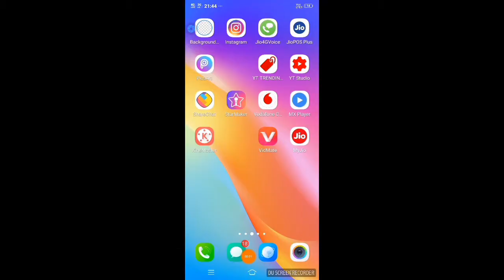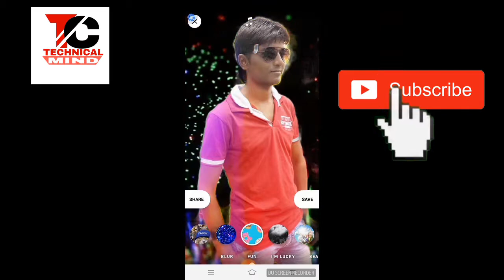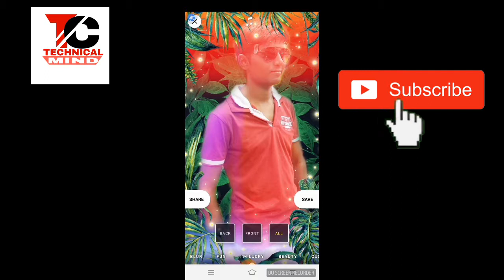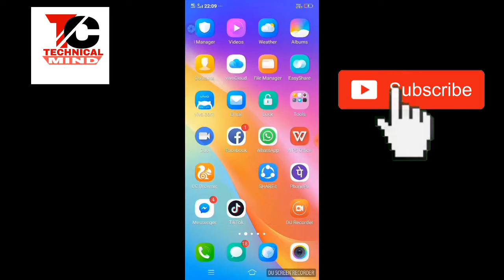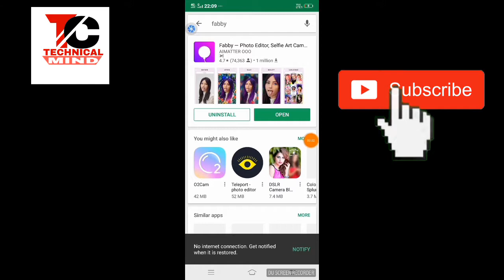Amazing app photo background change app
Dosto maine is video me ek else amazing app ke bare me bataya hai jisse App apne photo ka background ek click me change kar sakte hai aur infect bhi dal sakte ho